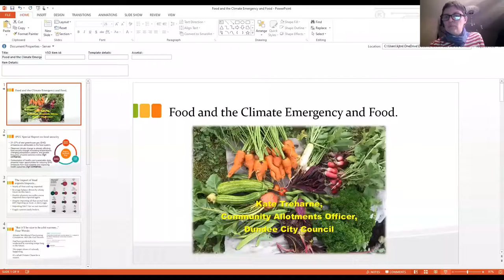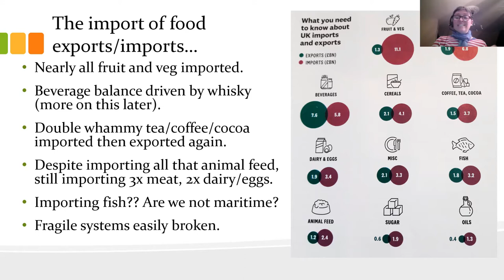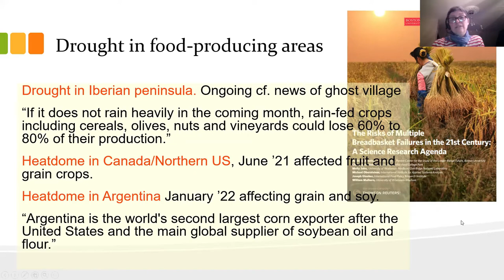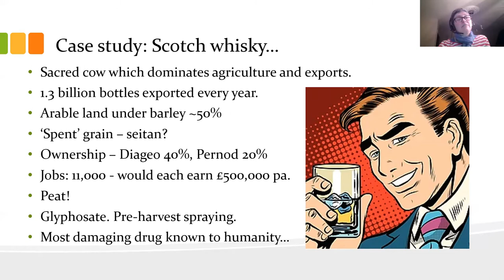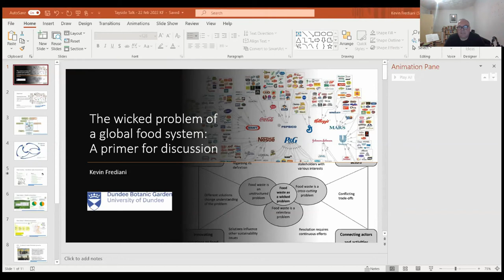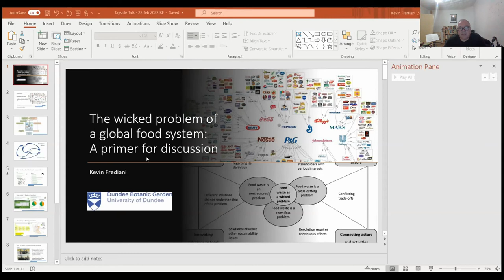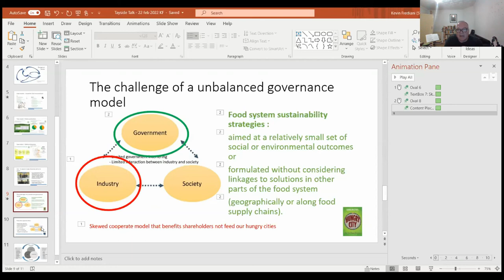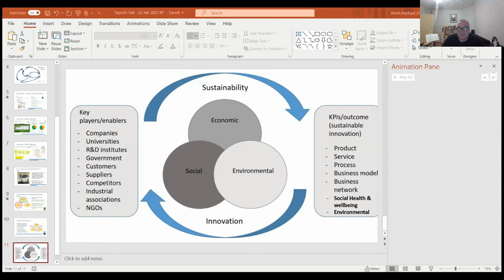How is climate change affecting the plants we grow for food? (event recording)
Above the recording from expert talks on the topic of how climate change is affecting the plants we grow for food which took place on the 22nd of February, and were organised by Tayport Climate Action Group . Session was chaired by Jan Davidson and we heard from the two speakers

- Kate Treharne who is the Community Gardens and Allotments Officer for Dundee City Council, a Green Party candidate for the May Council elections and activist with Extinction Rebellion
- Kevin Frediani, the Curator of the Botanic Gardens and Head of Grounds at the University of Dundee, and 5-string banjo player.

Both are experts in plants and local (and international) ecology and are totally committed to tackling climate change.